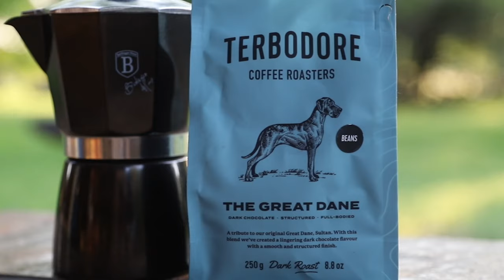Kruger National Park - Day 2: Orpen to Maroela. TIPO TINTO’S AND TROUBLESOME ELEPHANTS!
We started with a slow morning in Orpen camp with some birding and a great cup of Amarula coffee! We found some lazy Wild dogs and just missed a leopard, then we set up camp at the beautiful little Maroela. We went for a afternoon drive and saw lots of birds, fighting Ellies and quite a bit of general game. Then came back to camp for a good old R&R and some Ribs of the fire.

Hope you enjoy Day 2!